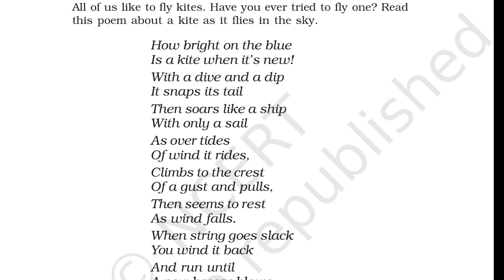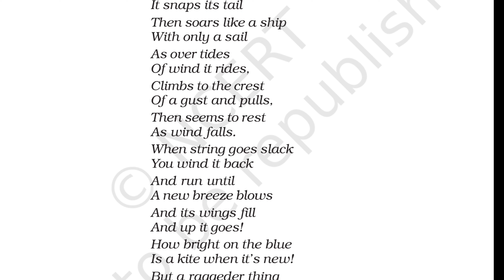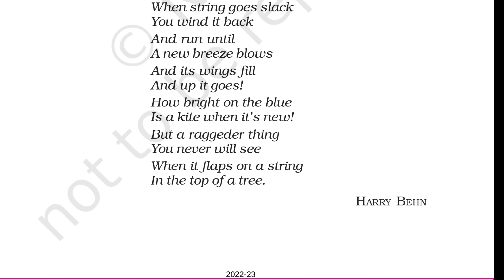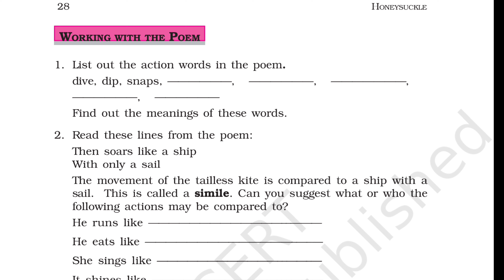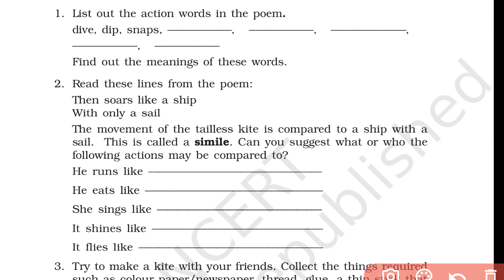POEM 2 || THE KITE CLASS 6 || WITH SOLUTION || JANGIR CLASSES